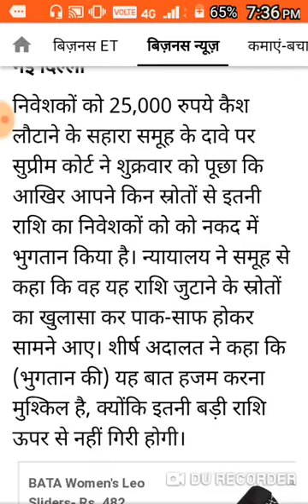Sahara latest news today sahara india ltd news today sahara good news i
साहारा सेबी समाचार
sahara latest jakari